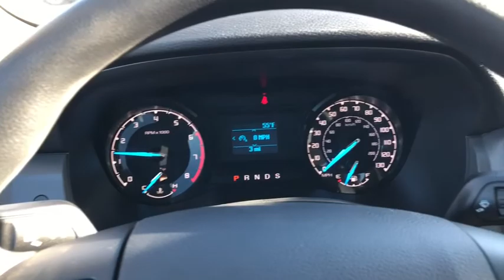2020 Ford Ranger Plainfield, Indianapolis, Brownsburg, Greenwood, Avon, IN T34302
Oxford White New 2020 Ford Ranger available in Plainfield, Indiana at Andy Mohr Ford. Servicing the Indianapolis, Brownsburg, Greenwood, Avon, IN area.

We have the lowest prices and biggest selection in 500 miles! $1,250 off MSRP! We try to make the process as easy as possible. Complete most of your deal online and we will deliver to your home or office.brbrOxford White 2020 Ford Ranger XL EcoBoost 2.3L I4 GTDi DOHC Turbocharged VCT 4WD Price includes: $1250 - Retail Customer Cash. Exp. 01/04/2021